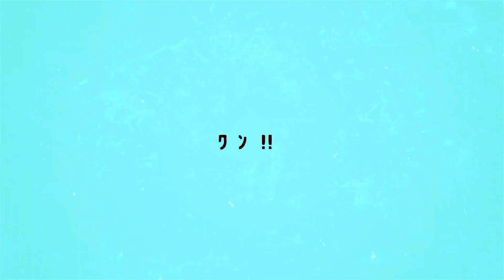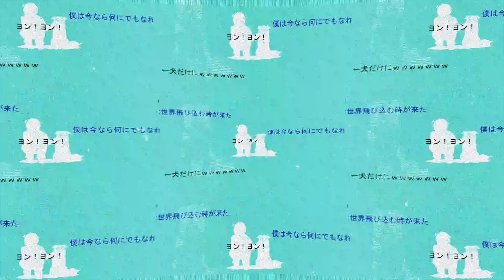[PV + COVER] - Dog - nebusoku (feat.Utatane Piko) + VSQX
-EXPAND-

Soo yeah!! I'm back from the grave with a new vsqx, lol
Bigger projects are on their way aswell. Now commissions shall take me again. Had fun with this tho!
Model used; TDA Utatane Piko by Jinomu, with edits of mine
Effects; rui, Ikeno